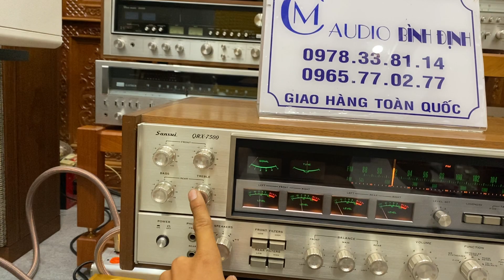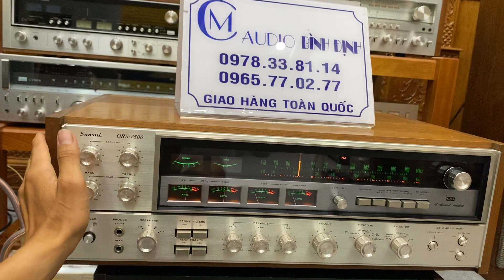Video Hướng Dẫn Bác ( Chiến ) Sài QRX 7500 TP - Điện Biên